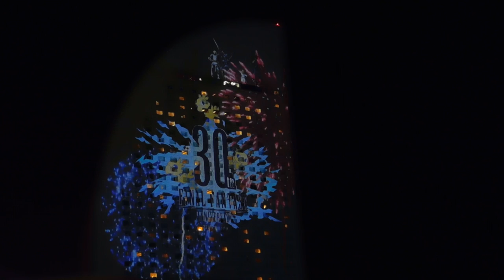DSCN7638ファイナルファンタジー14プロジェクションマッピング20170609リハーサル 龍神バハムート襲来 ヨコハマグランドインターコンチネンタルホテル